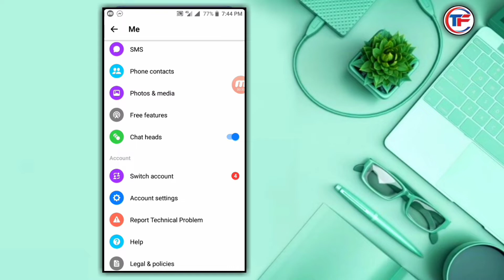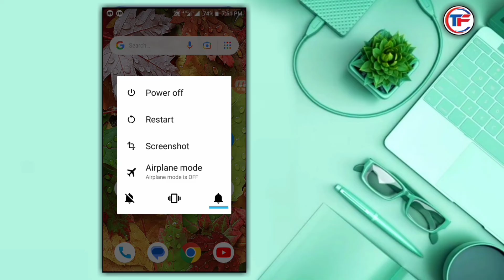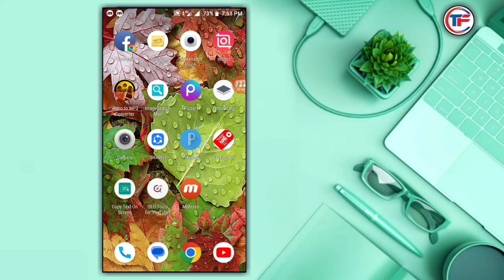মেসেঞ্জার ওপেন হচ্ছে না কেন, Messenger not open problem 2023, Messenger login na hole ki korbo